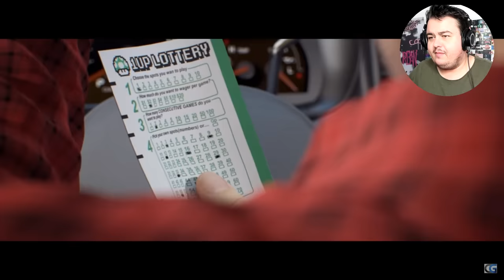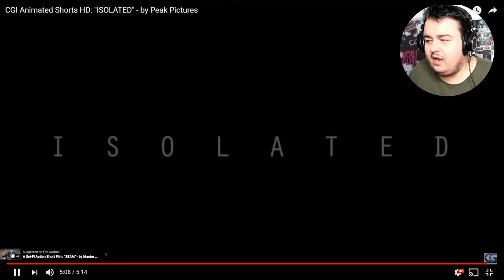Daz Watches Scary Animations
Today i react to this scary animation

Capture: Xsplit

Suite 57,
2 Mount Sion,
Tunbridge Wells,
Kent
Tn1 1UE